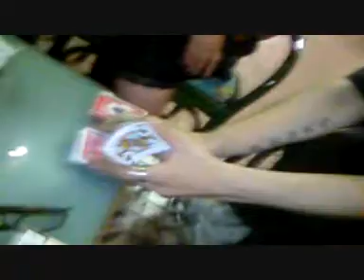Joel Rà : la carte dechiree "fait en espagne"